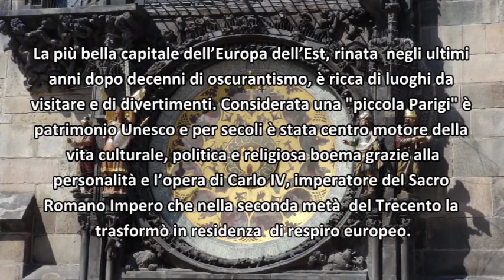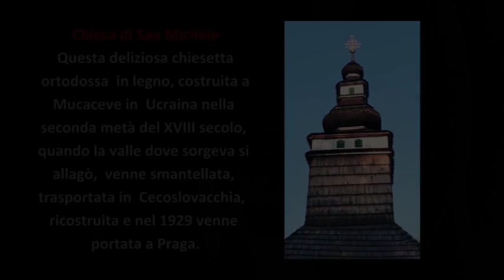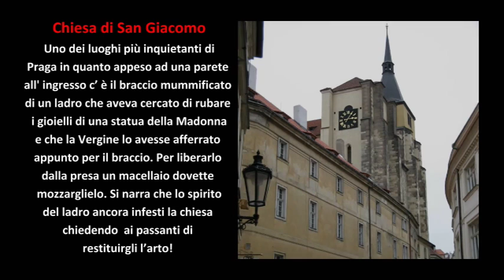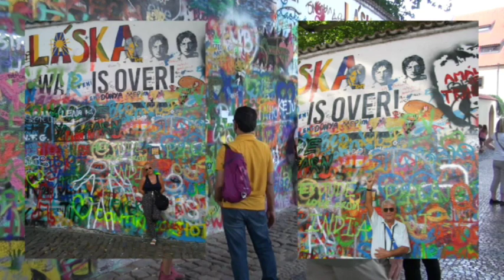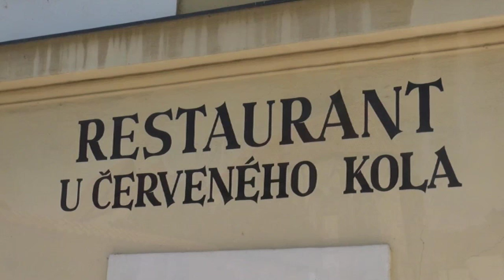Praga, la piccola Parigi dell'Est-2015-SLIDESHOW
Praga, la piccola Parigi dell'Est
La più bella capitale dell’Europa dell’Est, rinata negli ultimi anni dopo decenni di oscurantismo, è ricca di luoghi da visitare e di divertimenti. Considerata una "piccola Parigi" è patrimonio Unesco e per secoli è stata centro motore della vita culturale, politica e religiosa boema grazie alla personalità e l’opera di Carlo IV, imperatore del Sacro Romano Impero che nella seconda metà del Trecento la trasformò in residenza  di respiro europeo. La “rivoluzione gentile” del 1989 riuscì a traghettare il nuovo stato sorto il 1° gennaio 1993 sulle ceneri della Repubblica Federativa Socialista Cecoslovacca vero la nuova economia di mercato e l’ integrazione con i Paesi dell’ Europa Occidentale.